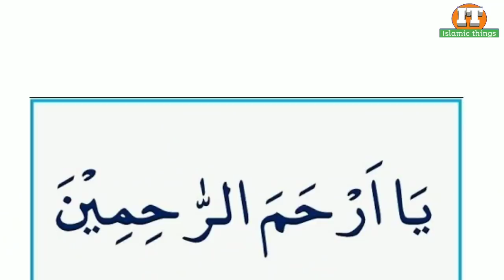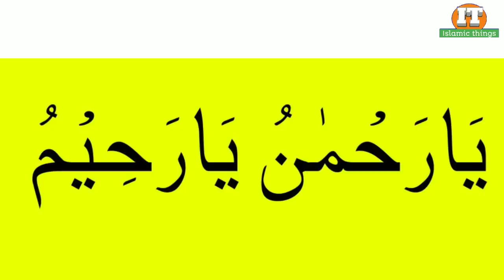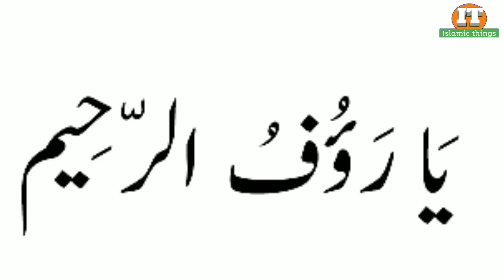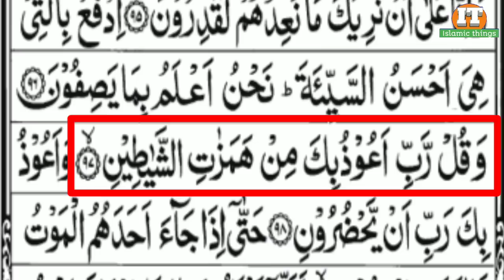Ramzan ka wazifa, pahla ashara, powerful wazifa, msr quadri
Assalamualaikum dosto kaise hain aap to phir aaj lekar aaya hun ek naya video jisme maine bahut Kuch bataya hai
Ramadan Mubarak
Ramzan ka wazifa
Pahla ashara
Ashara e rahmat
Powerful wazifa
shukriya